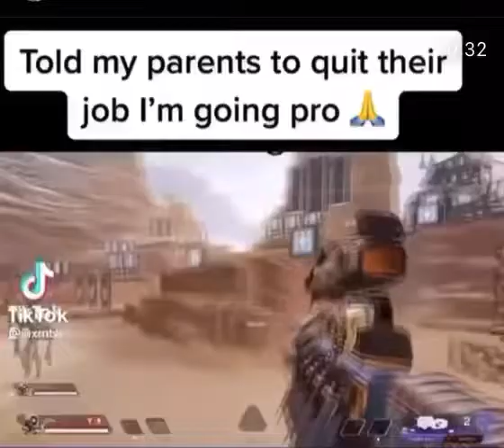Told my parents to quit their job, I’m going pro🙏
Let’s goooooo